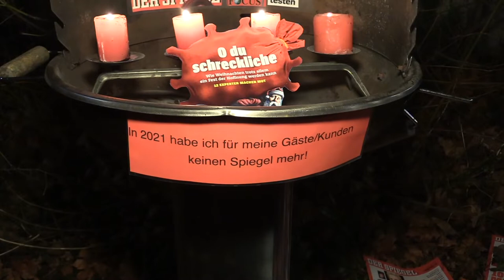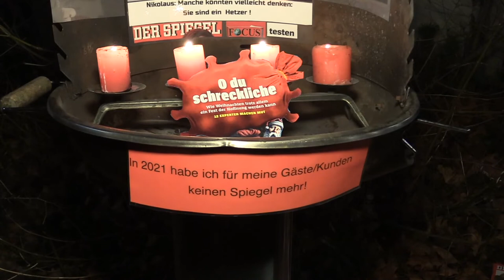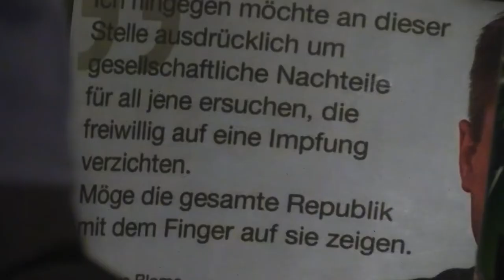Blome vom Spiegel diskrimminiert Menschen, die sich nicht sofort gegen Corona impfen lassen wollen?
New Year 2020/2021 in Munich Bavaria. Nikolaus Blome from Spiegel magazine discriminates against people who do not want to be vaccinated against Corona immediately? Commonslizenz! Das Video darf weiter verwendet werden! Abschied mit Silvester-Raketen. Was sagt Donald Trump dazu?

Brooklyn and the Bridge